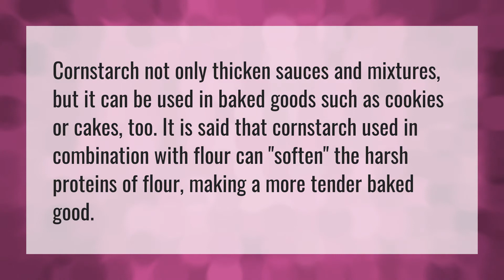Is cornstarch necessary in cookies?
Substitute Cornstarch • Is cornstarch necessary in cookies?